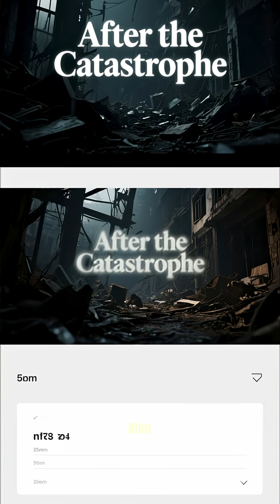What If the Atmosphere Disappeared for Just 5 Seco part2#short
🌍 Just 5 seconds. That’s all it would take to throw our planet into chaos.

In this shocking “What If” scenario, we explore what would happen if Earth’s entire atmosphere vanished—for just five seconds. From sudden silence and blood boiling to UV burns and collapsing planes, this video walks you through every terrifying moment… second by second.

Discover how fragile our world really is when the invisible shield we rely on simply disappears.

📌 In this video:

What the atmosphere really does for us

The science of pressure, radiation, and human survival

Global effects of a 5-second atmospheric collapse

How life might never be the same again